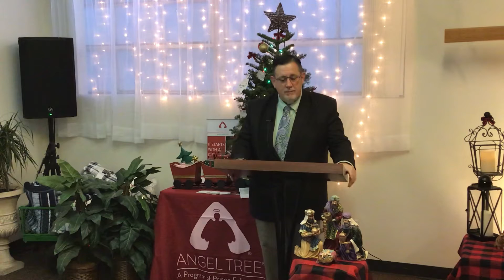Rev. Russell Martin - Wise Men